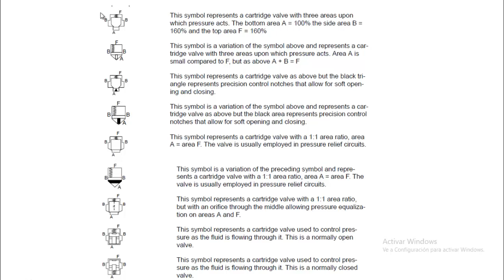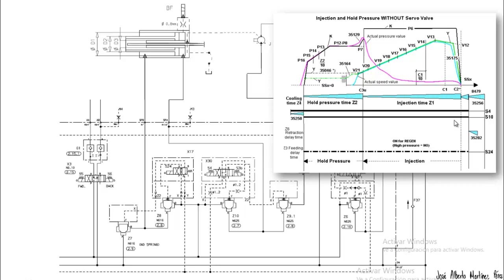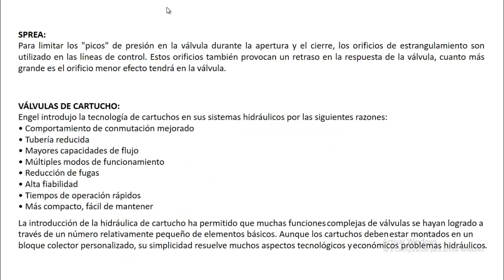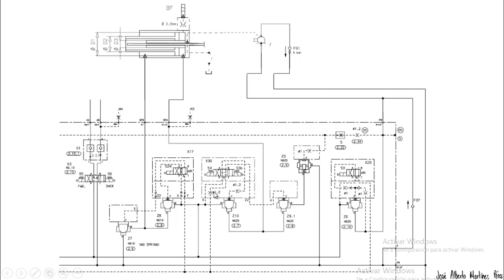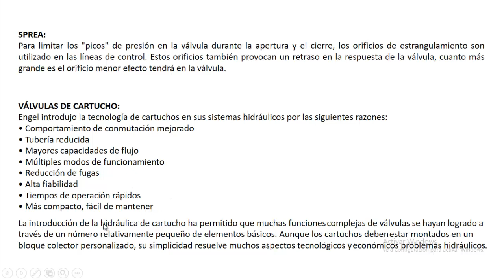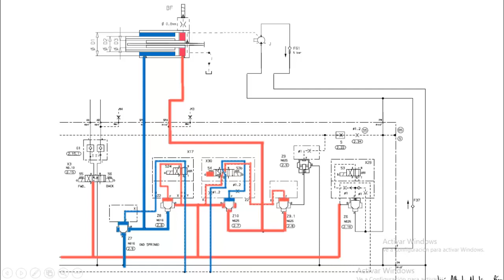Hidráulica | Como se genera la inyección de plástico con válvulas de cartucho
Interpretación de un diagrama Hidráulico de una máquina Engel CC100 para la inyección de plástico con válvulas de cartucho.

Como leer un diagrama Hidráulico de una máquina Engel CC100 para la inyección de plástico con válvulas de cartucho.